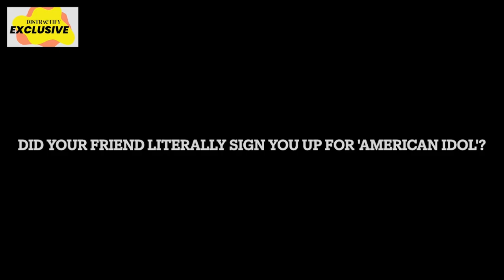Noah Thompson Interview Distractify Exclusive Will Be Performing on CMA Fest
BUY NOAH THOMPSON MUSIC:
One Day Tonight (Single)

BUY CHAYCE BECKHAM MUSIC:
Doin it Right (EP)
23 (Single)
Tell Me Twice (Single)
Can't Do Without Me (Ft. Lindsay Ell)

PLAYLIST: CHAYCE BECKHAM COMPLETE PERFORMANCES

THIS VIDEO IS OWNED BY: Fremantle International